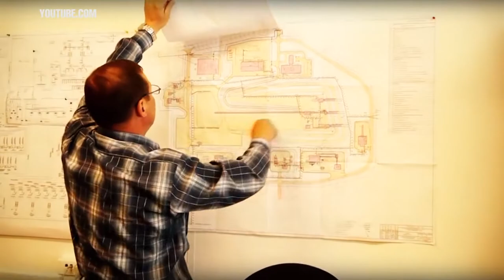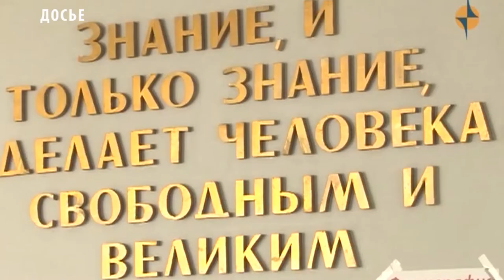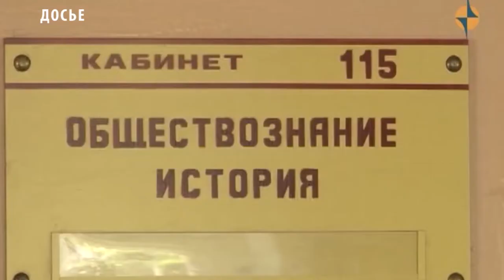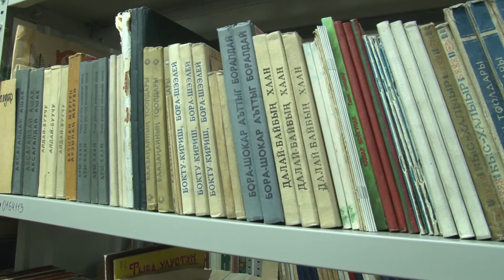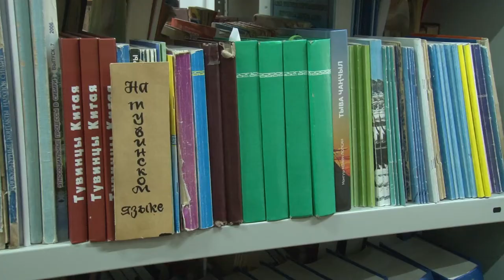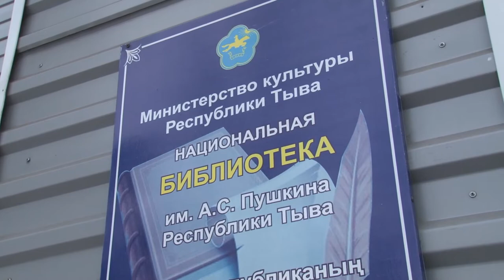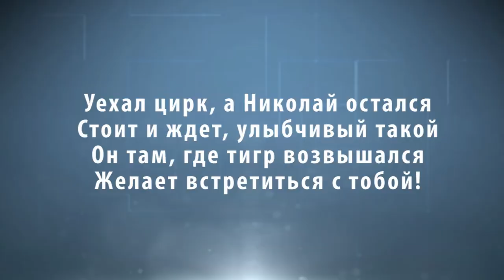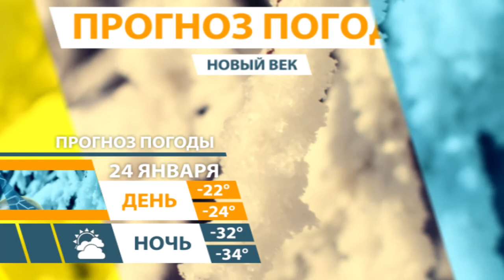Новости Тувы 23 01 19